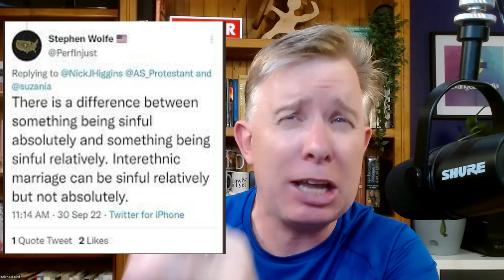The Case AGAINST Christian Nationalism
Theologian Mike Bird presents a robust critique of Stephen Wolfe's The Case for Christian Nationalism, by pointing to its ethnic prejudice, authoritarian ethos, and illiberal view of human rights.

Meddlesome Priest is a program where Mike Bird talks about public Christianity, the intersection of faith and geopolitics, and social ethics.

Michael Bird is an Aussie biblical scholar and Anglican priest, his views are exclusively his own and do not necessarily reflect the views of his institution or people who invite him to speak.

00:00 Intro to Christian Nationalism
01:22 Why Bother Critiquing Christian Nationalism
04:11 What Wolfe Gets Right
10:14 Why Christian Nationalism is So Bad
11:23 Wolfe Rejects the Ethos of Ancient Christianity
15:29 Wolfe's Nationalism is "Kinist" and Riddled with Ethnic Prejudice
25:46 Wolfe's Pan-Protestant Coalition Would Never Hold Together
36:00 Wolfe Rejects Liberal Democracy
40:52 Wolfe's Christian Nationalism Would Lead to Superficial Christianity
44:08 Wolfe's Christian Nationalism is American-centric
45:47 Wolfe Conditionally Supports a Violent Overthrown of the US Govt.
49:40 Wolfe's Book Concludes with a Ranty Epilogue

Tucker Carlson and Vladimir Putin on Bad History and Wrong Religion

Mike Bird's books linked to this topic
Jesus and the Powers
Religious Freedom in a Secular Age